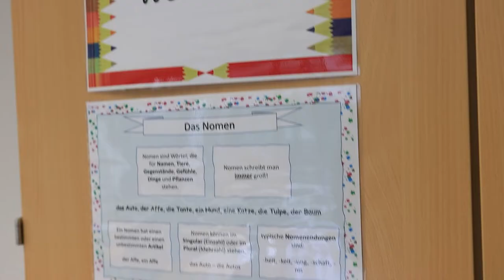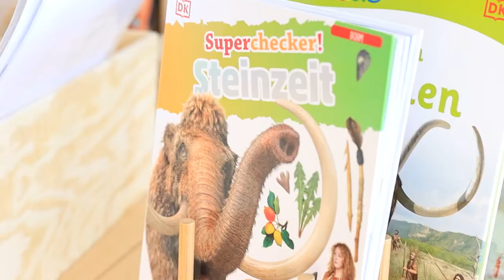IMAGEFILM | Freiherr-vom-Stein-Schule Eppstein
Die Freiherr stellt sich vor!

Text: Luna A. & Fynn G.
Sprecherin: Luna A.
Dronenaufnahmen: Robin S.